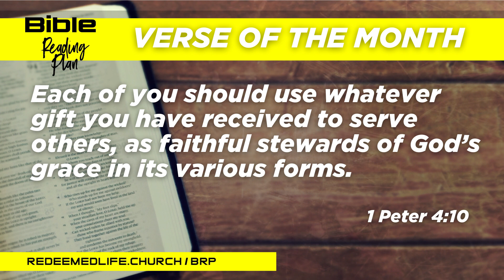Weekly Announcements Sunday September 17, 2023